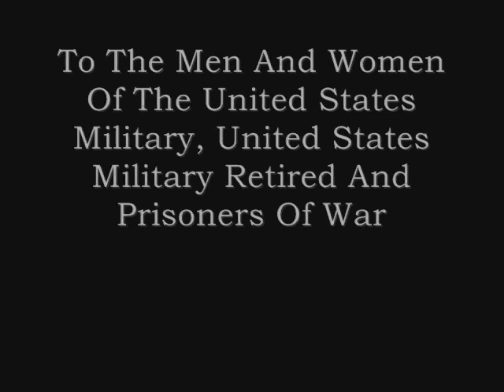U.S. Military - Stand Our Ground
Dedication to the men and women of the U.S. Military, U.S. Military Retired And those who lost there lives fighting for our freedom.

Stand Our Ground by Corey Smith